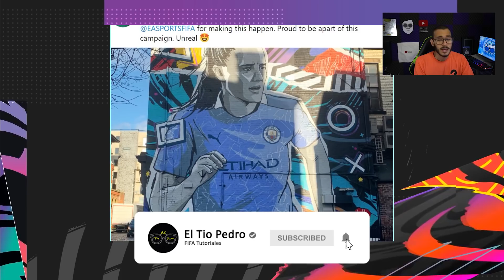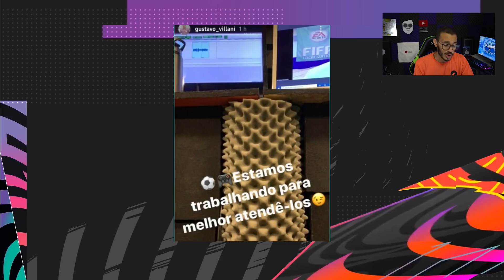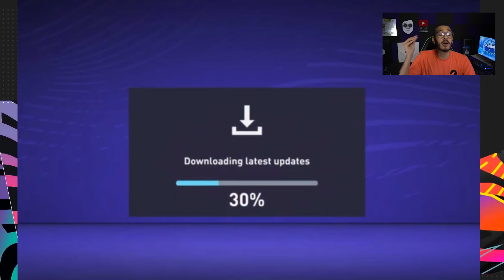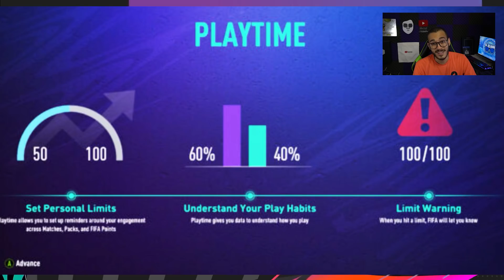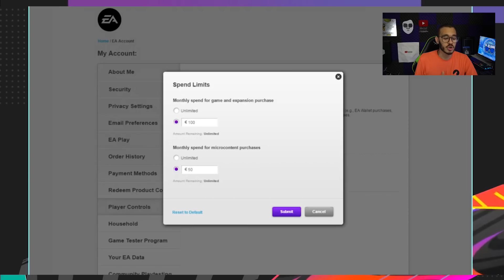DUA LIPA en FIFA 21 - NUEVA ACTUALIZACION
En este video veremos que es lo que contiene el parche de actualización #5 en fifa fi desde dua lipa dentro del juego hasta lewis hamilton en fifa 21, ya tenemos las terceras equipaciones de múltiples equipos y mas

➜ PAGINA DE FACEBOOK DEL CANAL